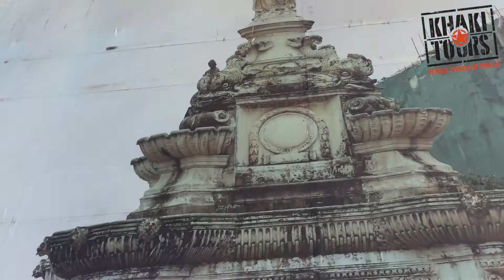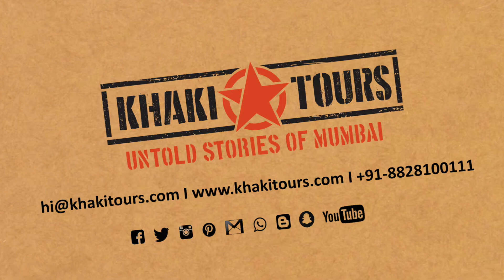KhakiKids Workshop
KhakiKids by Khaki Tours

Over the last 2 years, Khaki Tours has made understanding & appreciating heritage easy for Mumbaikars. As a part of our mission of HeritageEvangelism, we have conducted walks for many schools in the city. Now we are launching our first kids workshop that will not only have a heritage walk but will also have interesting sessions to engage your child and make her/ him a lifelong heritage enthusiast!

SCHEDULE
09.00 am - 10.30 am: Heritage Walk
10.30 am - 10.45 am: Snack Break
10.45 am - 11.15 am: Essay Writing Session
11.15 am - 12.00 noon: Sketching Session
12.00 noon - 12.45 pm: Map Making Session
12.45 pm - 01.00 pm: Prize Distribution Ceremony

Date: 20 May 2017
Time: 9am to 1pm
Edibility: Age 9-14 Years
Starting Point: Asiatic Society @ Horniman Circle
Ending Point: Somaiya Centre @ Hutatma Chowk
Charges: Rs. 999/- per child + Booking Charges
LAST DATE OF REGISTRATION: 17th May 2017

Highlights of the walk
• Asia’s oldest newspaper
• Mumbai’s oldest house
• Location of city’s first museum
• Queen’s declaration
• The Zero Point
• City’s First Planned Business District
• Fountain of four seasons
• Grumpy keystones
• The royal chairs
• Birthplace of Asia’s oldest stock exchange
• Monument of the White God
• Church of ‘Churchgate’

Terms & Conditions
• Parents will have to drop their child at Asiatic Society steps at 8.50 am and pick up at Somaiya Centre at 1pm
• If parents wish to participate in the walk, they will have to pay Rs. 500/- per person on the spot.
• Participants should be physically fit to walk a distance of approx 1 km in approx 1.5 hours.
• Vegetarian snack box and water will be provided during the event.
• Tickets once booked are not refundable and will not be adjusted against any other event.
• The right of the admission is reserved with the organizer.
• All participants will be given a tag with their name on it and it should be displayed till the end of the event.
• The organizer does not take the responsibility for the loss or theft of any personal belongings or any injury that the ticket holder may accrue at the event.
• Any inappropriate behavior by any of the participants shall lead to eviction from the event.
• We recommend that you arrive at least 10 minutes prior to the starting time.
• In case of adverse weather conditions, the event organiser has the right to reschedule the event